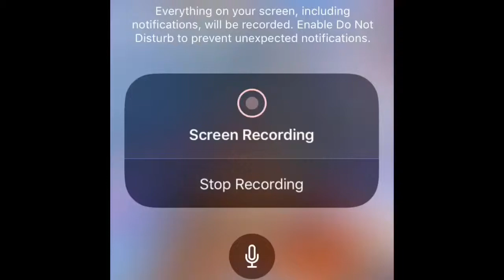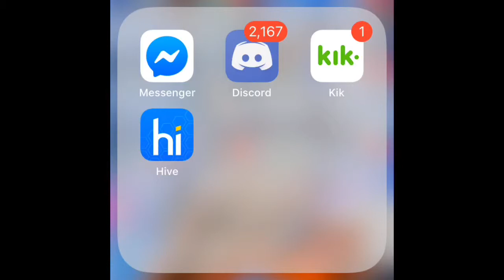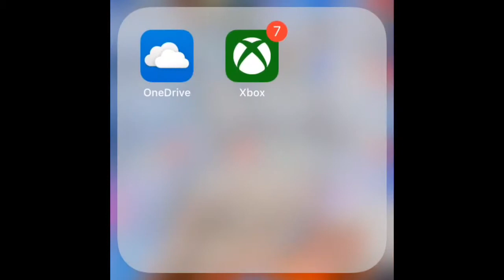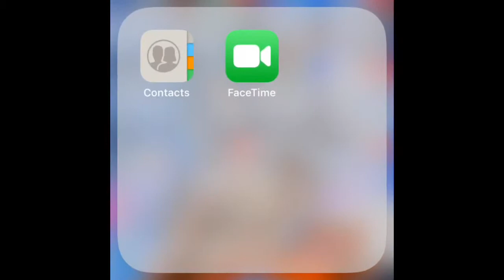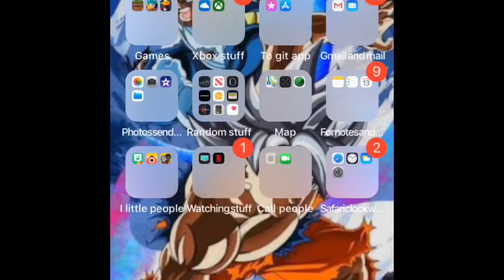Hope you guys like what’s on my iPhone